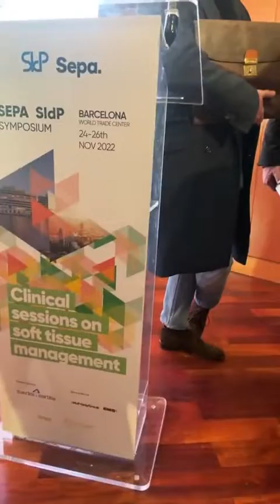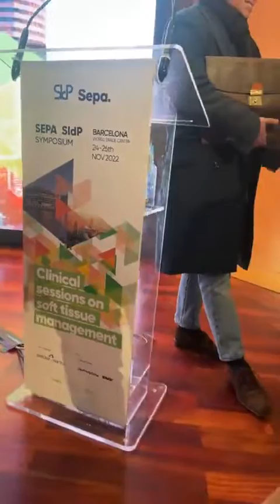Despidiendo a Sepa en el simposio de la comunidad mucogingival, palabras de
Saludos y sonrisas saludables.